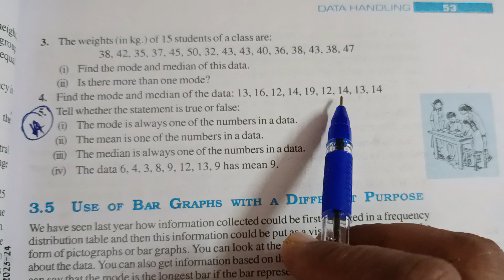Q 4 Ex 3.2- Data Handling- Chapter 3- Maths class 7th- NCERT New Book /New edition 2024